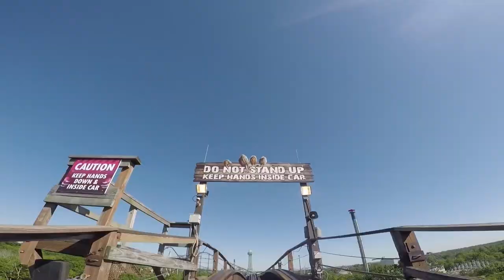Wooden Coaster ~ Walking On A Dream - Empire Of The Sun